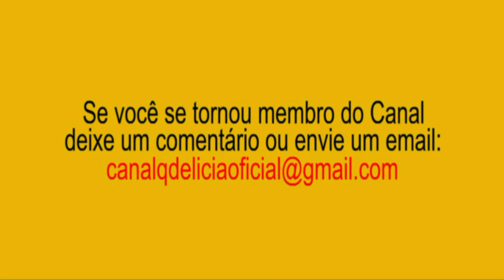12 | Canjica | Com muito coco | Série Festas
12 | Canjica | Com muito coco | Série Festas

Ingredientes

500g de canjica amarela
1 litro de leite integral
2 vidros de leite de coco (200ml)
2 caixinhas de creme de leite (200g)
1 caixinha de leite condensado (395g)
2 pacotes de coco ralado(100g)
2 xícaras de açúcar

Segundo nossos critérios, esta canjica é de custo médio.
Tempo médio de preparo 120 minutos.

Esta canjica é consumida principalmente nas festas de junho e julho, mas pode ser saboreada em qualquer época do ano como sobremesa.

00:00 Detalhes da receita
01:23 Canjica na panela
06:10 Que tal provar?